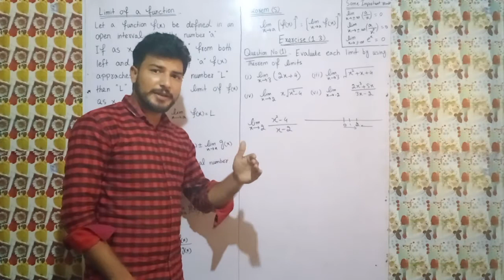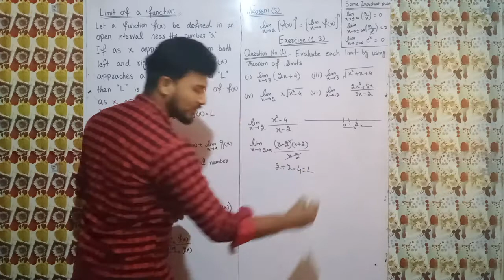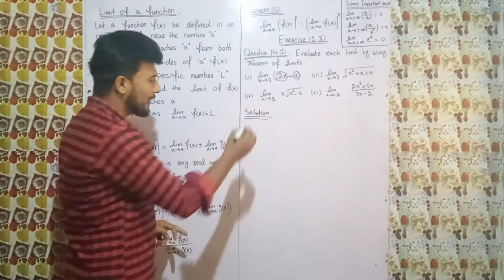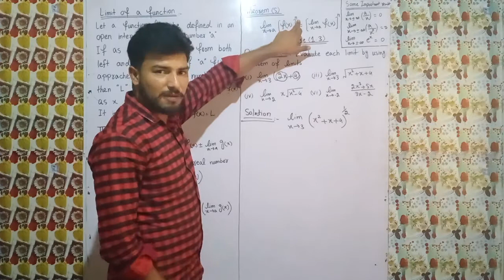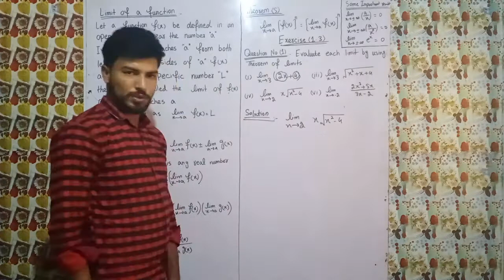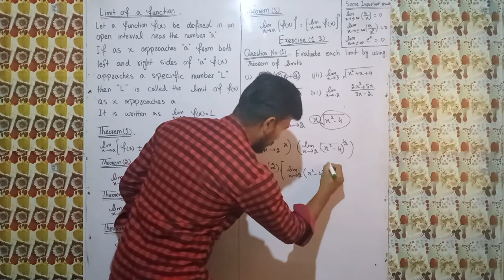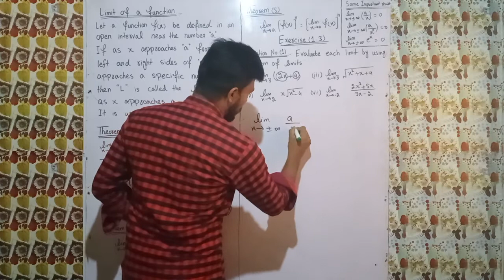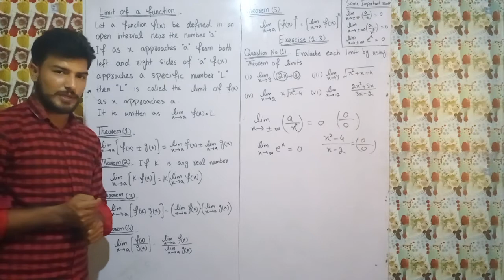Concept of Limit CH(1) Lecture(5) 2nd Year Math